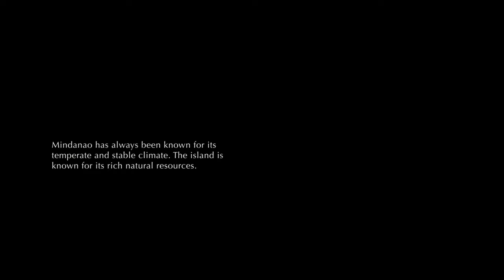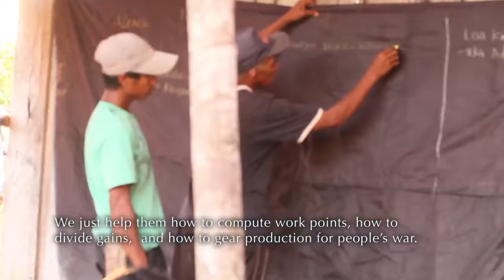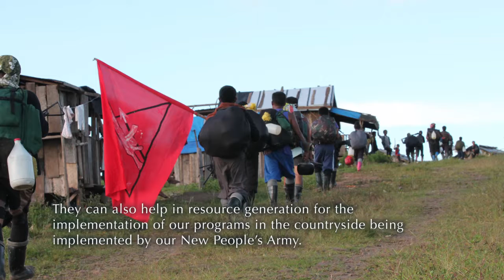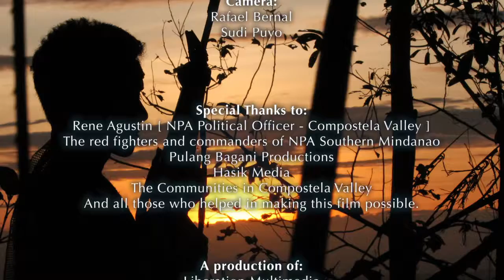Rebuilding Lives: Relief and Rehabilitation in Southern Mindanao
Relief and rehabilitation campaign of Philippine revolutionary forces in the aftermath of Typhoon Pablo (international name Bophal) in December 2012. A political officer of the New People's Army in Mindanao explains how the campaign is being run as a movement of the community residents rebuilding their homes and agricultural fields, and in the process strengthening their unity for the revolutionary cause.

Liberation Multimedia productions, in commemoration of the 40th Founding Anniversary of the National Democratic Front of the Philippines, 24 April 2013.